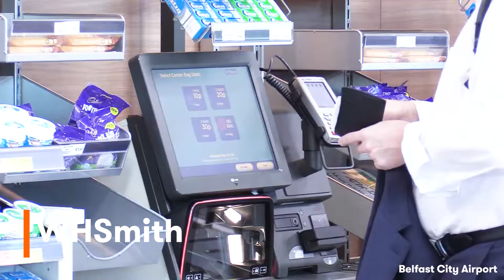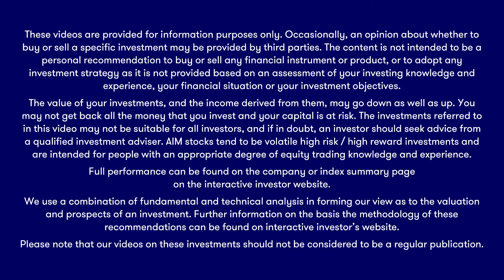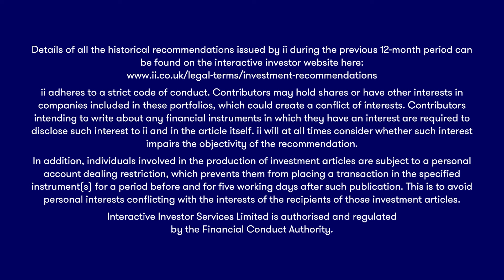The Week Ahead: Burberry, WH Smith, BAE Systems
The big company results keep coming, but what news will this bunch bring? Here are the key dates for your diary.